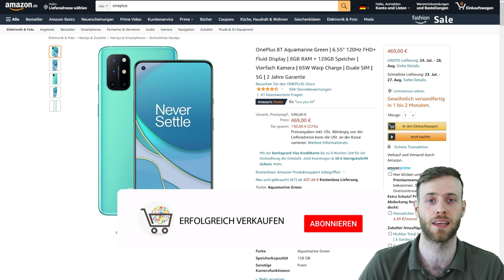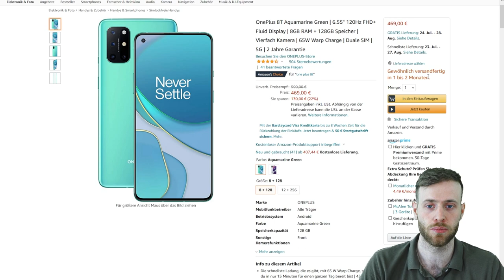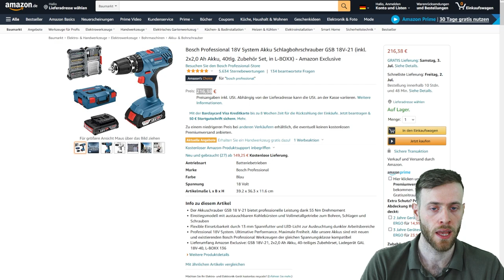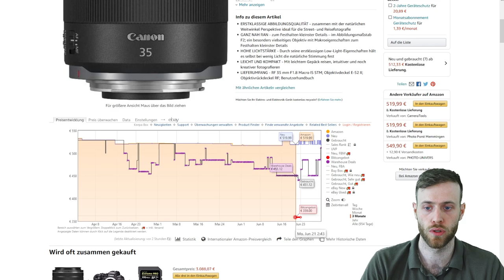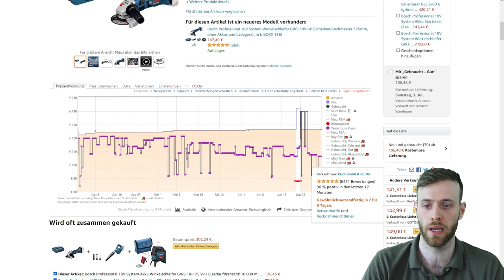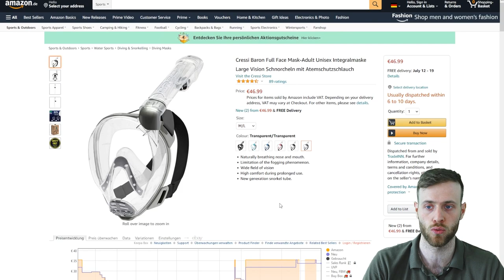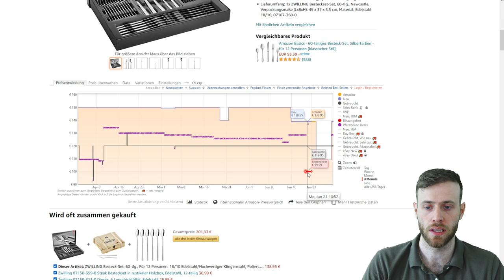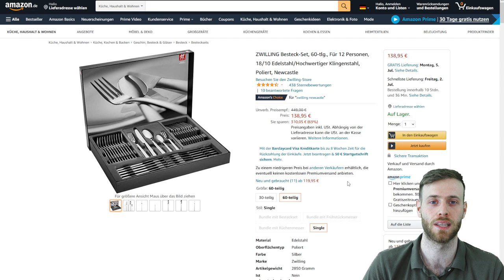Preisanalyse nach Amazon Prime Days - Wie viel Gewinn wäre möglich?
✔️ AMAZON PRIME 30 TAGE KOSTENLOS TESTEN:

Die Amazon Prime Days 2021 waren wie immer voller Schnäppchen und für alle Reseller waren wieder gute Gewinne möglich.

Solltest du die PrimeDay s verpasst haben, die nächte Möglichkeit kommt bestimmt und es wird sich wieder lohnen.

In diesem Video zeige ich euch welche Gewinne möglich wären, wenn man die empfohlenen Produkte jetzt resellen würde.